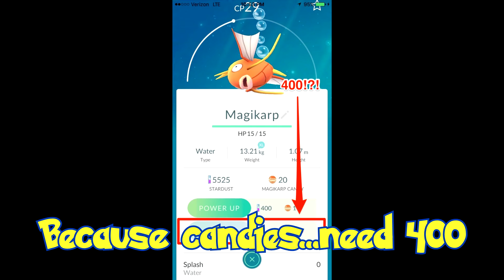Pokemon GO Rap | Got Pokes In My Camera | OT Banks The Original Trainer | Panda Parody Remix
Pokemon GO has taken the world by storm. It encourages people to go outside, walk, and be social. Most of all, it's fun! How has your Pokemon journey been so far?

Don't forget to Sucker Punch that 'Like' button. Make it a priority
Ask me stuff at Ask.fm/JustRobinBanks

Do you give a Wormadam? If not, get this "I don't Give a Wormadam" shirt!